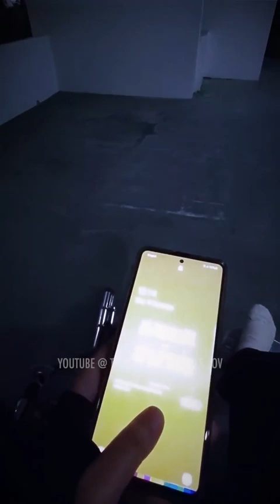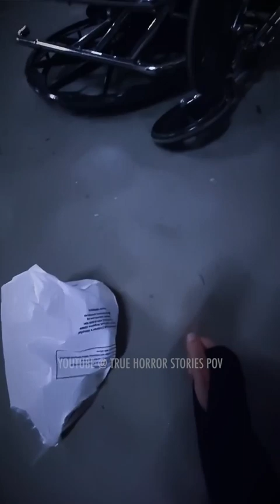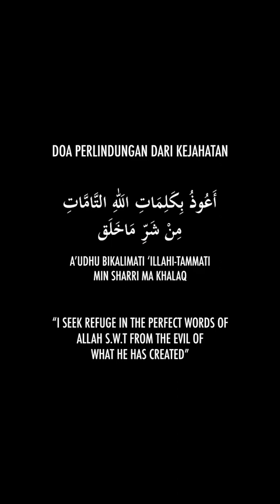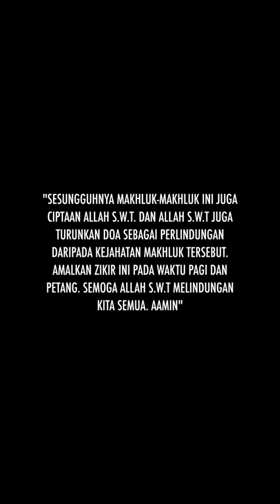The Accident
FOR YOUR VIEWING PLEASURE, WE HIGHLY RECOMMEND YOU TO WEAR HEADPHONES OR EARPIECE FOR THIS EPISODE

Message of the day:

أَعُوذُ بِكَلِمَاتِ الَلّٰهِ التَّامَّاتِ مِنْ شَرِّ مَاخَلَق

"Sesungguhnya makhluk-makhluk ini juga ciptaan Allah s.w.t. dan Allah s.w.t juga turunkan doa sebagai perlindungan daripada kejahatan makhluk tersebut. Amalkan zikir ini pada waktu pagi dan petang. Semoga Allah s.w.t melindungan kita semua. Aamin."